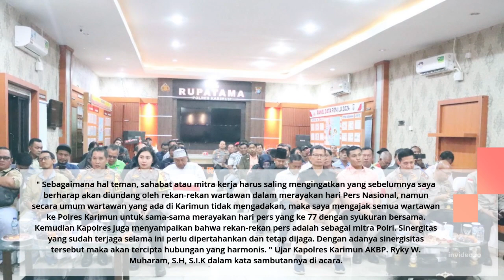Undang Seluruh Wartawan, Polres Karimun Gelar HPN ke -77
Undang Seluruh Wartawan, Polres Karimun Gelar HPN ke -77#karimun